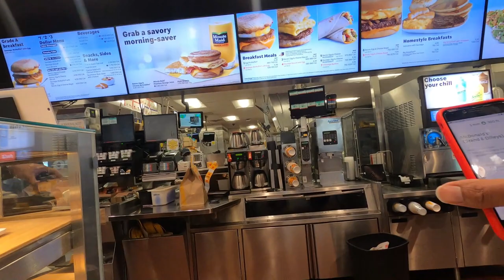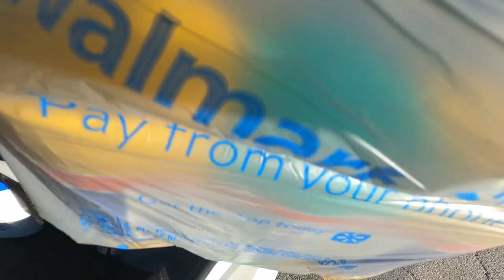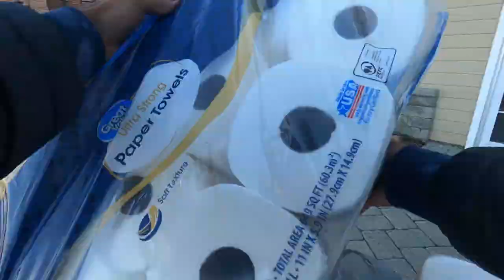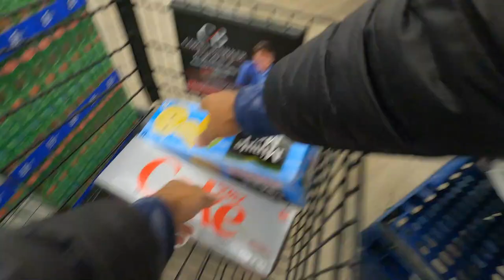Are These TERRIBLE DOORDASH ORDERS Ever Going To END??